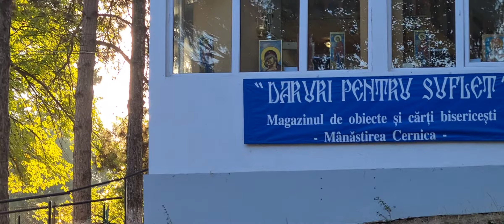Mănăstirea Cernica,în d rum spre ea!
Mergem să ascultăm slujba de dimineată!